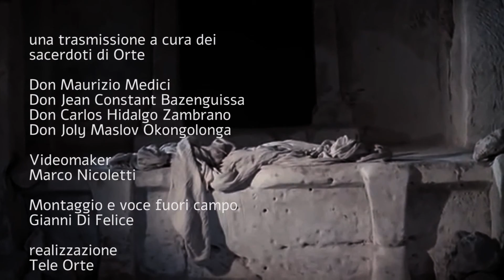Vangelo della Domenica delle Ceneri 2021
Lettura e commento del Vangelo a cura delle Parrocchie di Orte e Orte Scalo